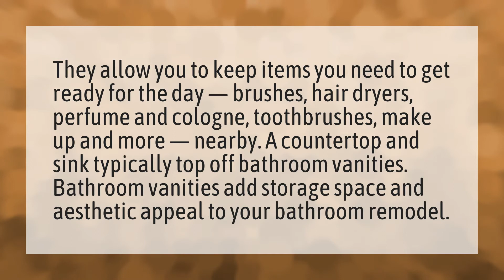What are vanities used for?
No Vanity • What are vanities used for?